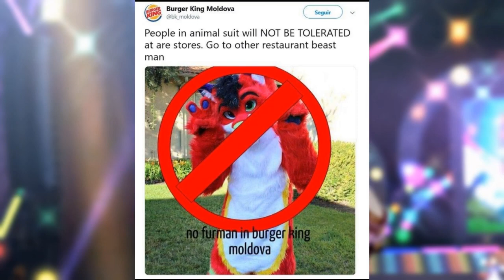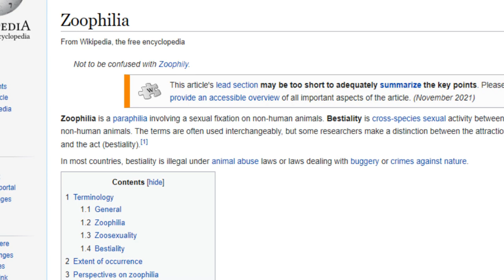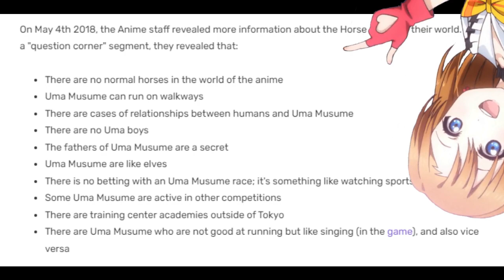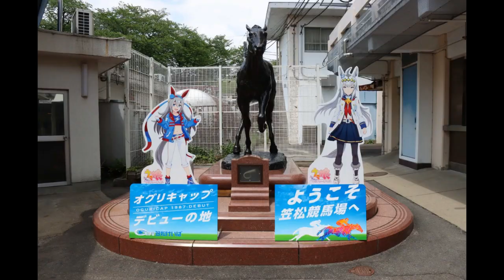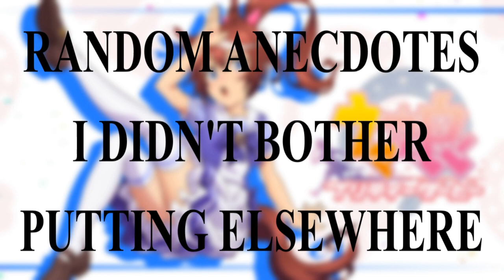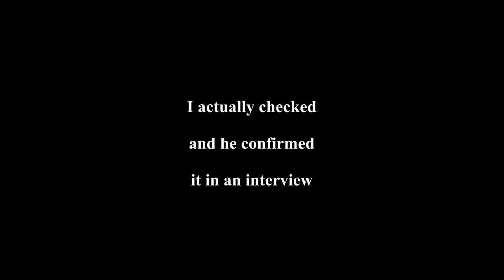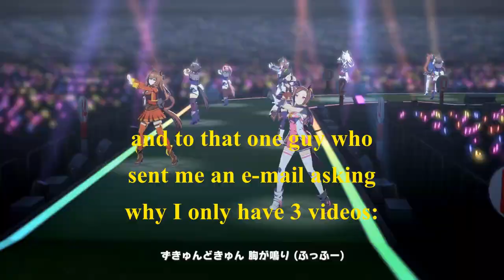Uma Musume: Racing, Insanity and Furries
Let's review Uma Musume to answer some hard hitting questions, including: are you just a furry? Why aren't you allowed to draw art of the horses? Why Tokai Teio should be your horse wife & why this question isn't as dubious as it initially sounds?